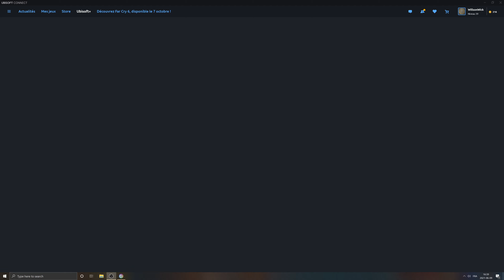Assassin's Creed 1 Pt 11